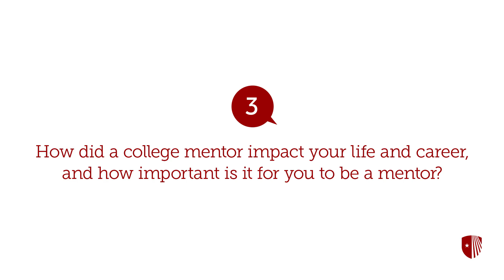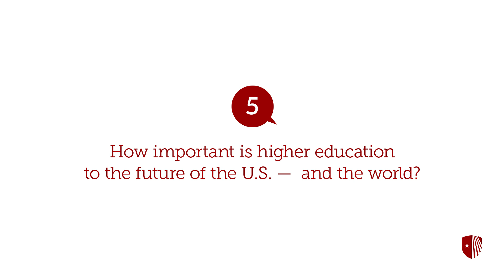Five Questions With Samuel L. Stanley Jr., MD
Samuel L. Stanley Jr., MD, is the president of Stony Brook University, one of the nation's most prestigious research institutions. A highly distinguished biomedical researcher, Dr. Stanley was one of the nation's highest recipients of support from the National Institutes of Health for his research focusing on enhanced defense against emerging infectious diseases.